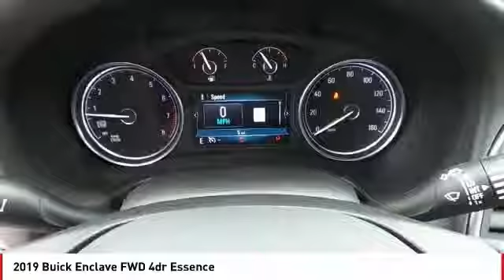2019 Buick Enclave San Angelo TX J19650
2019 Buick Enclave FWD 4dr Essence

Third Row Seat, Heated Seats, Nav System, Rear Air, Power Liftgate, TRANSMISSION, 9-SPEED AUTOMATIC, Quad Bucket Seats. Essence trim, CARRAGEEN METALLIC exterior and SHALE WITH EBONY ACCENTS interior. EPA 26 MPG Hwy/18 MPG City! AND MORE! KEY FEATURES INCLUDE Third Row Seat, Quad Bucket Seats, Power Liftgate, Rear Air, Heated Driver Seat Rear Spoiler, Remote Trunk Release, Keyless Entry, Privacy Glass, Child Safety Locks. OPTION PACKAGES WHEELS, 20 (50.8 CM) ALUMINUM, POLISHED, AUDIO SYSTEM, BUICK INFOTAINMENT SYSTEM WITH NAVIGATION, AM/FM STEREO, SIRIUSXM, WITH 8 DIAGONAL COLOR TOUCH SCREEN includes 2 USB ports inside center console, auxiliary input jack, and Bluetooth streaming for audio and select phones and Phone Integration for Apple CarPlay and Android Auto capability for compatible phone (Includes (KI6) 120-volt outlet.), ENGINE, 3.6L V6, SIDI, VVT STOP/START (310 hp [231 kW] @ 6800 rpm, 266 lb-ft of torque [359 N-m] @ 2800 rpm) (STD), TRANSMISSION, 9-SPEED AUTOMATIC (STD). Buick Essence with CARRAGEEN METALLIC exterior and SHALE WITH EBONY ACCENTS interior features a V6 Cylinder Engine with 310 HP at 6800 RPM*. VEHICLE REVIEWS Great Gas Mileage: 26 MPG Hwy. WHY BUY FROM US Our experienced and professional staff here at Mitchell Buick-GMC in San Angelo, Texas, your Midland GMC and Buick, serving Ballinger and Odessa, is here to help you choose the perfect vehicle. Give us a call, send us an e-mail, or just come by and see us from any of the neighboring cities of Midland, Ballinger, Odessa, or any city in Central Texas. Horsepower calculations based on trim engine configuration. Fuel economy calculations based on original manufacturer data for trim engine configuration. Please confirm the accuracy of the included equipment by calling us prior to purchase.